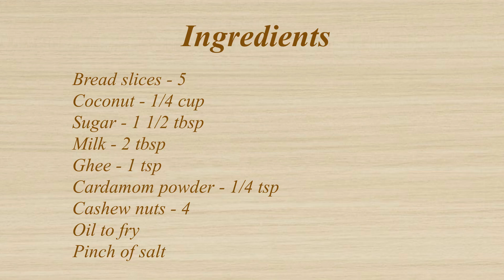Sweet Bread Balls | Coconut Bread Balls | Instant Bread Snack | Quick Evening Snack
Watch how to prepare Sweet Bread Balls. This recipe is very easy to prepare at home. Kids will enjoy this crunchy snack. Coconut will give you more taste. Its a quick evening snack.